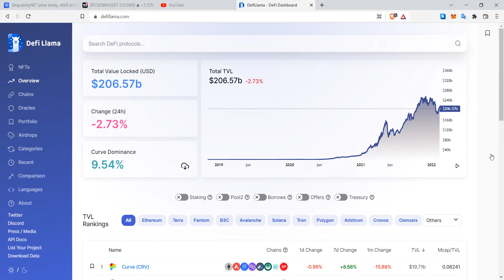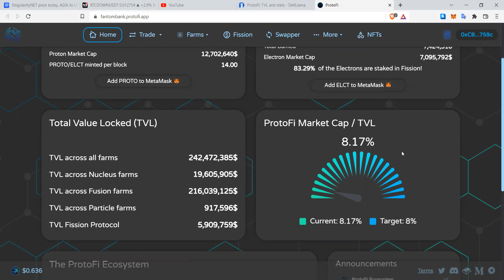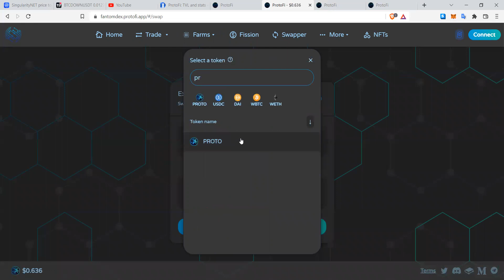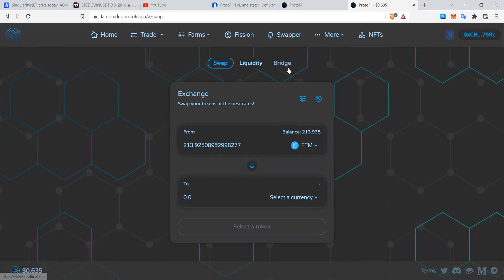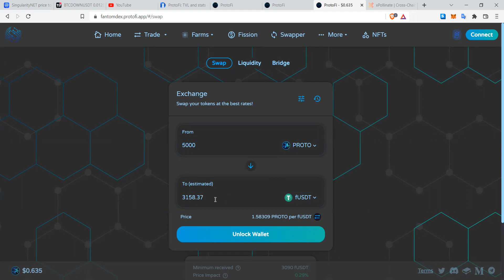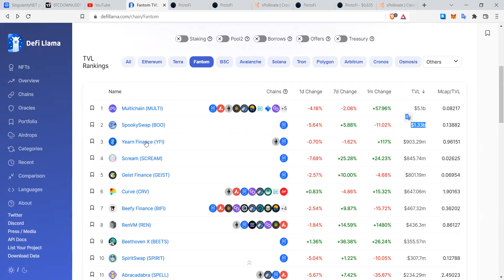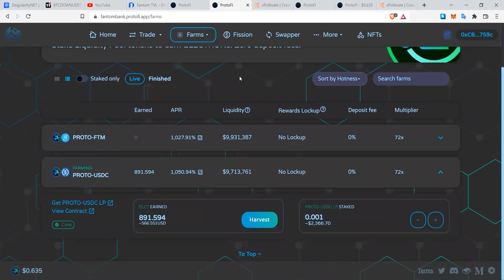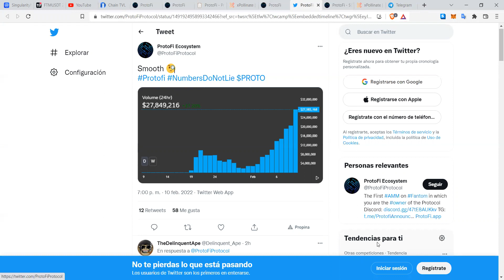DEFI PROTOFI, RED DE FANTOM, TODO LO QUE TIENES Q SABER!!!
La red de Fantom es muy sostenible, a pesar de todo la volatilidad del mercado, FTM se mantuvo con fuerza, ahora los ecosistemas defi estan siendo muy desarrollados igual q la red de AVAX. En este video aprederemos a entrar a una defi q promete mucho y no solo eso tambien aprederas a mandar tokens de una blockchain a otra.